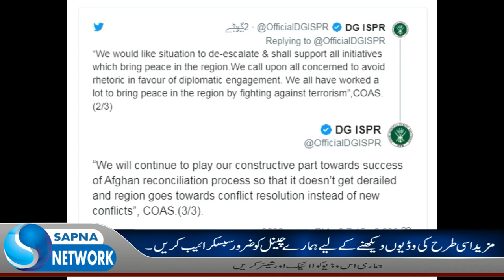The army chief massage to america | Qamar javed bajwa | Mike Pompeo | Iran US Tension war 2020 News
Rawalpindi: Army Chief General Qamar Javed Bajwa has said that he will support all kinds of efforts for peace in the region.

According to the Pakistan Army Department of Public Relations (ISPR), the Army Chief was contacted by US Secretary of Defense Dr. Mark Asper telephonic to discuss the Middle East security situation.

Army Chief General Qamar Javed Bajwa said, "We want the situation to be no more tense, and will support all kinds of efforts for peace in the region."